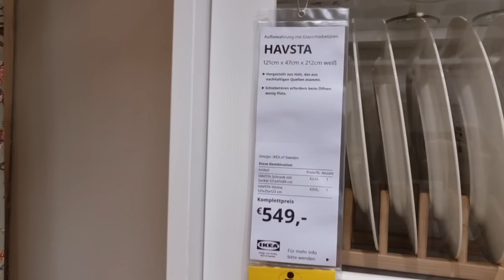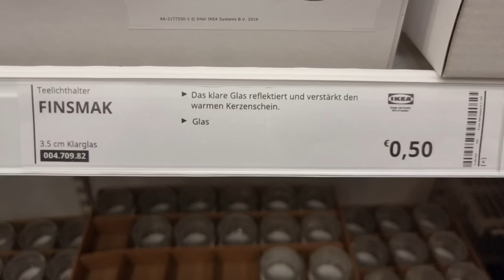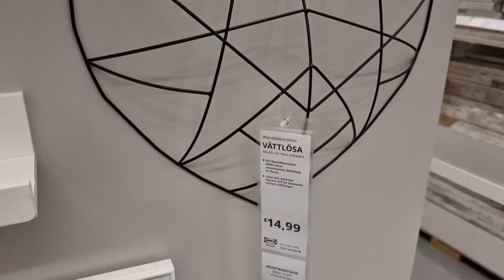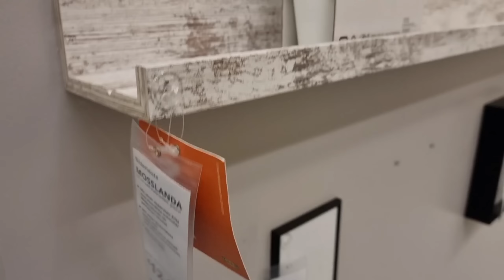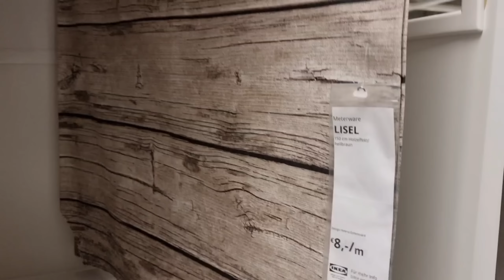IKEA Deco areas new collections